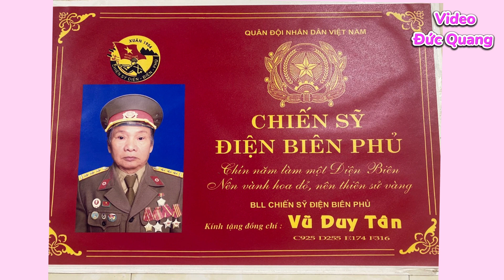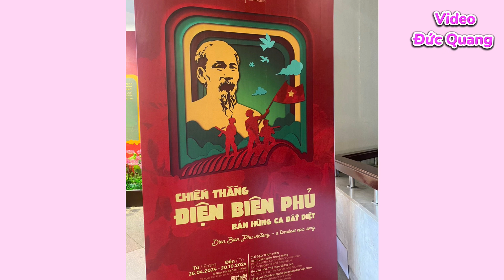cụ vũ Duy Tân cựu chiễn sỹ điện Biên